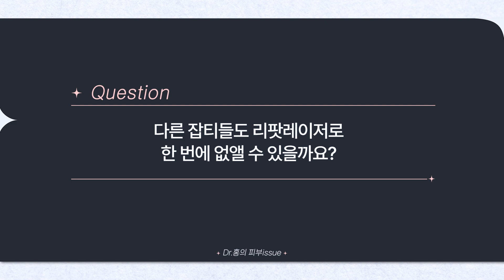흑자로 얼룩덜룩했던 얼굴, 한 방에 해결! 검버섯, 흑자, 기미 빠르게 제거 할 수 있는 물방울 리팟레이저!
[목차]
00:00 하이라이트!
00:23 오늘의 주제 : 한 방으로 끝내는 흑자치료
00:29 얼굴에 흑자가 생기는 이유는 무엇일까요?
01:05 기존 흑자 치료는 왜 여러 번 받아야 했나요?
01:37 흑자를 치료할 때 한 번에 세게 할 수 는 없을까요?
02:21 흑자를 한 번에 해결할 수 있는 시술이 있을까요?
02:55 다른 잡티들도 리팟레이저로 한 번에 없앨 수 있을까요?
03:20 리팟레이저 시술 후 관리법!

안녕하세요. 건강한 아름다움을 지향하는 물방울 안티에이징 홍종욱 대표원장입니다 :)
오늘은 흑자, 검버섯 치료에 효과적인 레이저 치료 ‘리팟레이저’에 대해 알아보았습니다.

부모님 피부에 생긴 색소들로 인해 많은 자녀분들이 부모님을 모시고 물방울성형외과를 방문해주시는데요.
통증은 줄이고 효과는 올린 물방울만의 레이저 시술 노하우를 만나보세요!